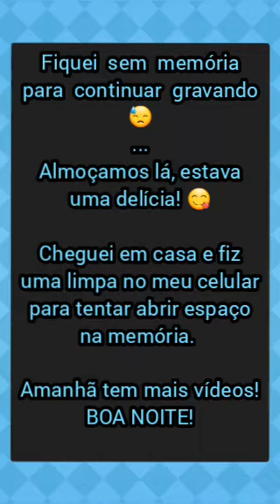Salada antes do Almoço